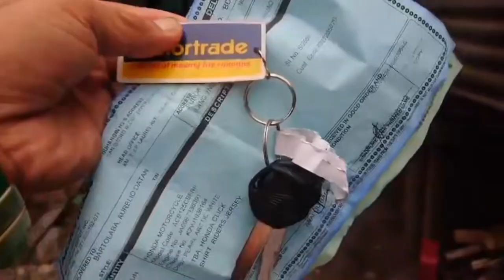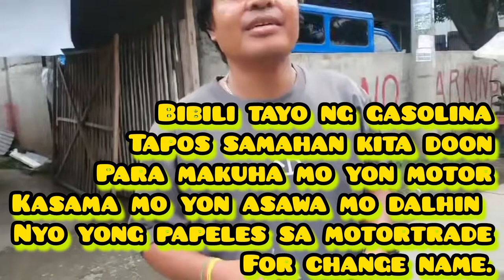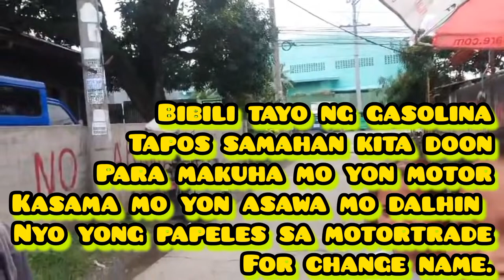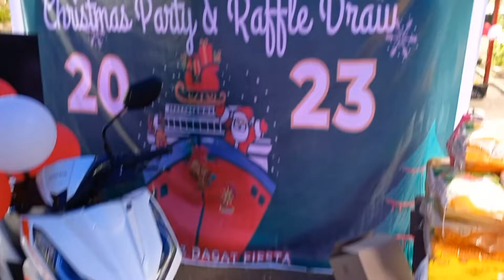Swerte ni Ate! 100 pesos lang May Honda Click 125 na!|| Panoorin kung gaano ka SWERTE si ate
Good day mga kababayan!!! Salamat sa panonood nyo sa ating mga vlog...Huwag kalimutan mag Subscribe, Like & Share and click the notification bell para updated kayo sa susunod natin mga vlog || Ang kikitain nitong YT channel ay [ Charity ] itutulong din natin sa mga nangangailangan...Maraming maraming salamat sa inyong lahat ...God bless you All🙏🙏🙏😎